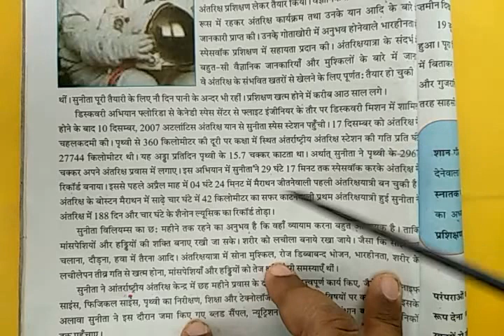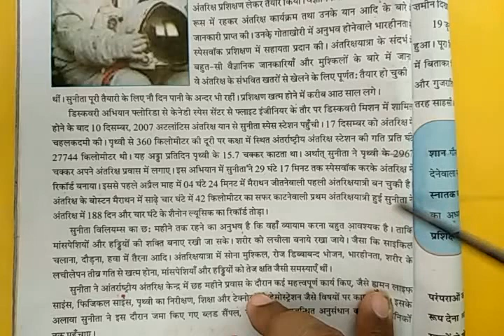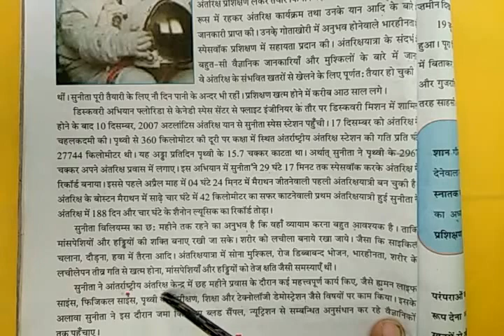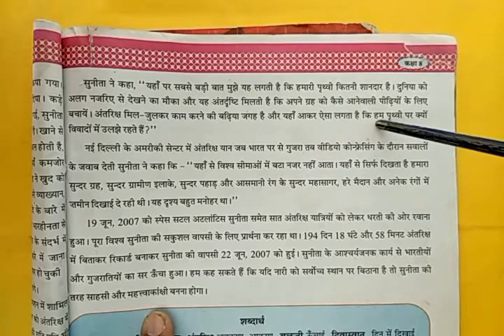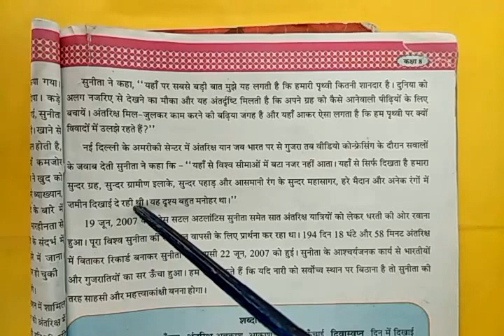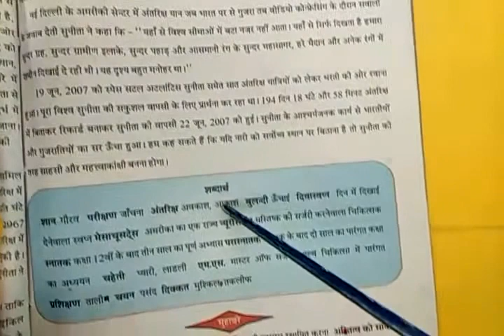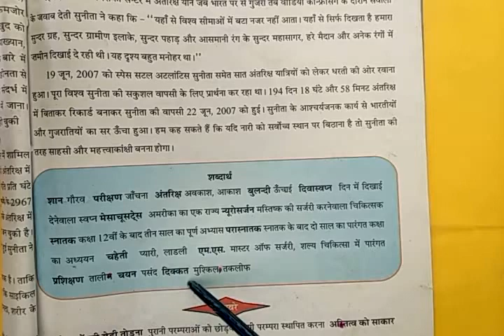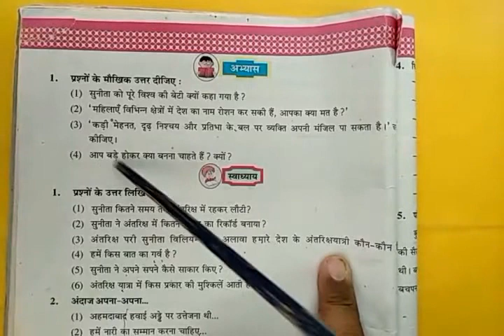ધોરણ ૮, હિન્દી, પાઠ ૩ અંતરિક્ષ પરી સુનીતા વિલિયમ્સ ભાગ ૨